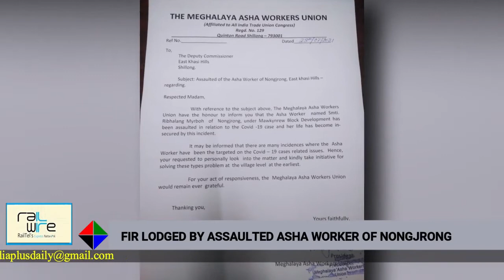FIR LODGED BY ASSAULTED ASHA WORKER OF NONGJRONG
AFTER THE RECENT ASSAULT ON ONE OF THEIR MEMBERS, RIBHALANG MARBOH OF NONGJRONG UNDER MAWKYNREW BLOCK, MEMBERS OF THE MEGHALAYA ASHA WORKERS UNION HAD MET THE DC OF EAST KHASI HILLS, ISAWANDA LALOO TO FILE A WRITTEN COMPLAINT ON THE INCIDENT THAT HAD TAKEN PLACE ON 24 JULY, 2021. SPEAKING TO THE MEDIA, THE ADVISOR OF THE UNION, M JUNE MYRSING INFORMED THAT THE ASSAULT UPON THEIR MEMBER WAS RELATED TO A COVID-19 DEATH THAT HAD OCCURED ABOUT 2 MONTHS AGO. WHILE RIBHALANG MARBOH TRIED TO CREATE AWARENESS AMONGST THE RESIDENTS OF THE AREA, IT WAS ALLEDGED THAT THE FAMILY MEMBERS OF THE DECEASED CLOSED IN ON HER AND ASSAULTED THE ASHA WORKER. THIS RESULTED IN THE VICTIM BEARING INJURY MARKS. THE ADVISOR OF THE UNION ALSO INFORMED THAT AN FIR HAD BEEN LODGED AT THE MADANRYTING POLICE STATION. MARBOH ADDED THAT THE EAST KHASI HILL DC HAD GIVEN THE ASHA WORKER THE ASSURANCE OF TAKING IMMEDIATE COGNIZANCE OF THE MATTER SO IT CAN BE RESOLVED AT THE EARLIEST AND THE SAME THING DOES NOT HAPPEN FOR A SECOND NEXT TIME.